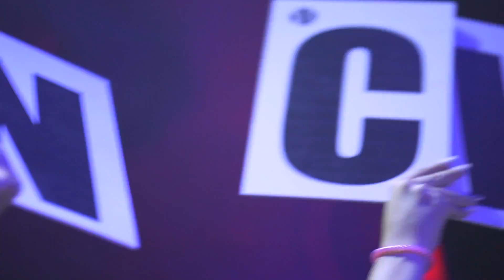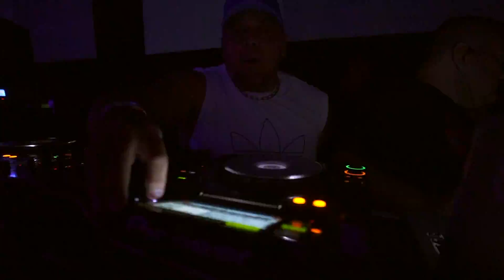The Source (Babel Club Aftermovie) - Luis Alvarado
Así es como celebramos con Luis Alvarado la presentación oficial de su nuevo álbum The Source y el inicio de su nuevo tour. Entra y descúbrelo!